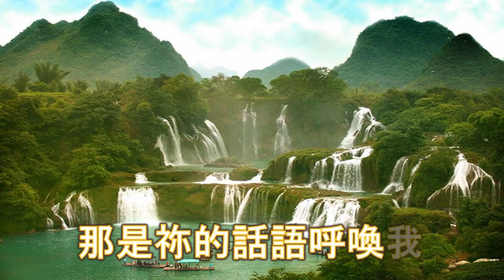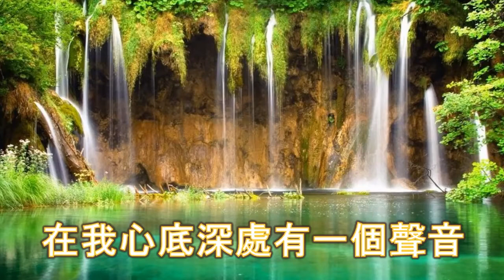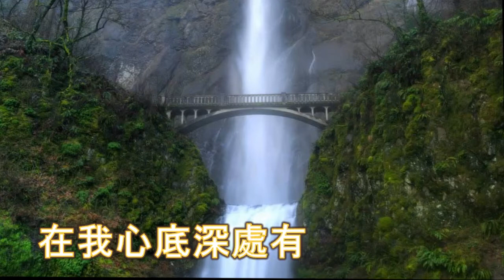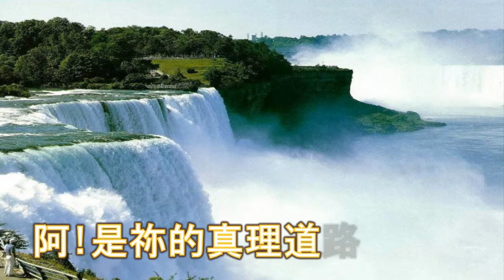雅歌詩選: 在我心底深處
在我心底深處，有一個聲音，像慈父的呼喚，那麼親切溫馨，在我心底深處，有一種親情，像慈母的雙手，把我牽引。
那是祢的話語，呼喚我，祢的愛，像乾渴時的溪水。啊！是祢的真理，道路和生命，激勵著我，一生緊緊相隨。

紐約 活水得勝教會
Living Water 活水供應站事工